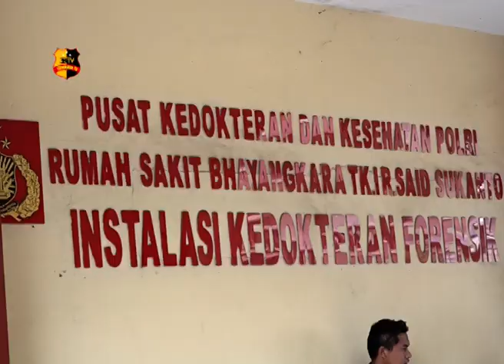PENYERAHAN 4 JENAZAH KORBAN KECELAKAAN TOL CIPULARANG